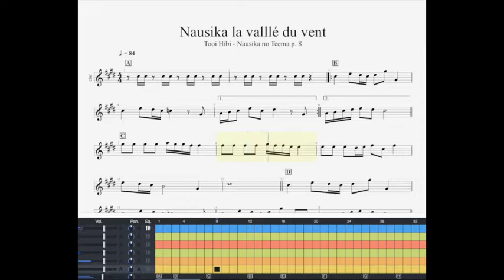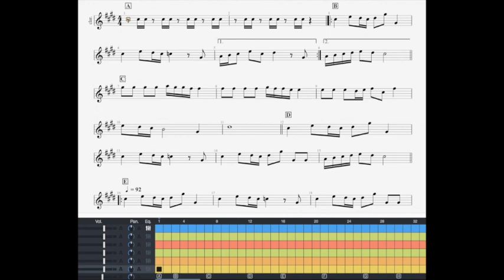Nausicaä - The Days Long Gone SAXOPHONE Bb SHEET (+Free DL)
Hi, Here are the sheet of : "Nausicäa - The Days Long Gone"
You can find the sheet FOR FREE (PDF, Sheet, Backing Track, Midi files)